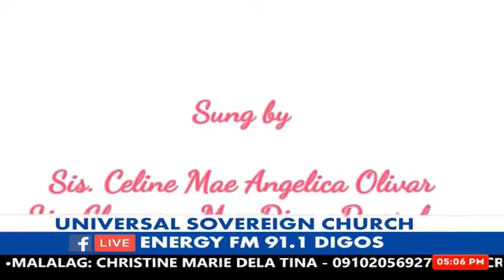Hustong Panahon sa Pagpadayag sa Kamatuoran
Aired on Energy FM 91.1 Digos City with Nanay Perla Tolosa, Rev. Vincent Libut and Rev. Jude Cuestas.